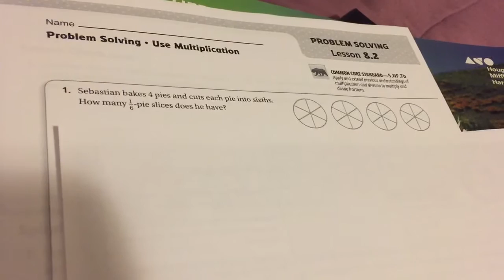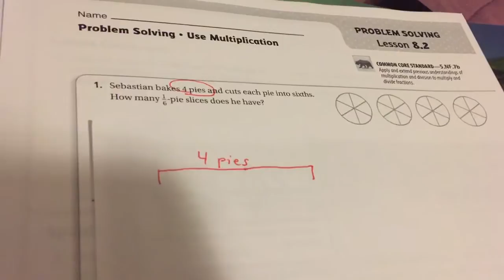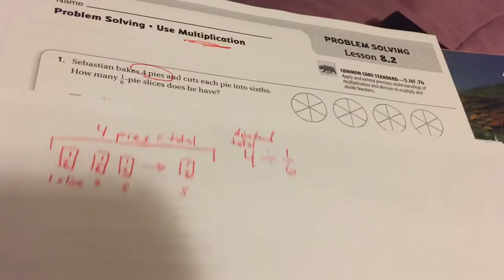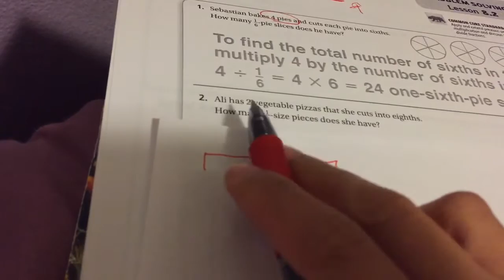8-2: Problem Solving (Use Multiplication)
8-2: Problem Solving (Use Multiplication)